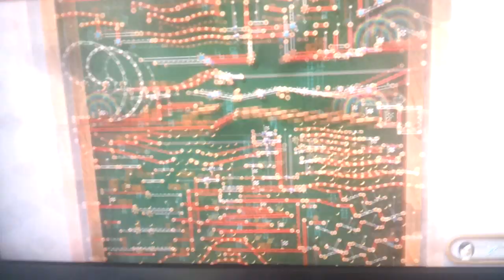Nintendo Land: Donkey Kong's Crash Course, Level 1-2-3 Complete!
I'll post a video of level 4 later! :)